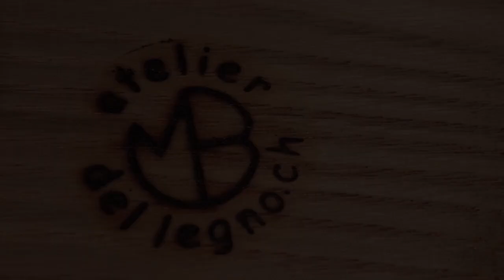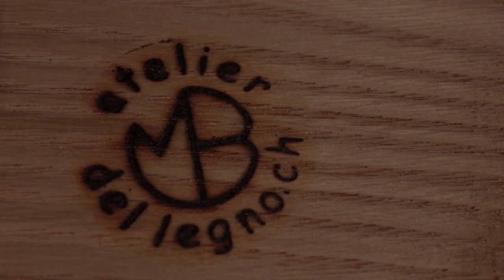Alternatives to the hook tool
After my video about the hook tool, I'd like to show you some alternatives for endgrain hollowing:

The Woodcut Flexi hollower

Very versatile and effective tool.

o contattate mi😊